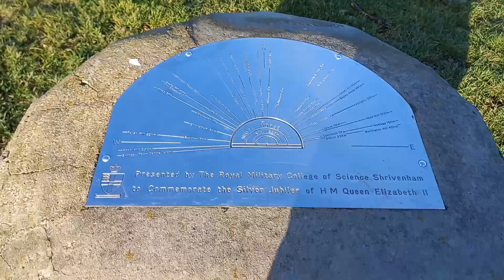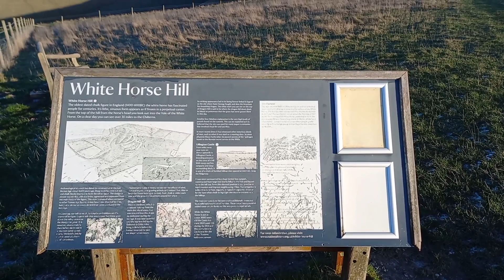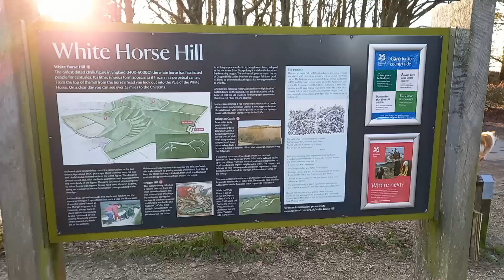Uffington Hill and White Horse! 19/01/2023